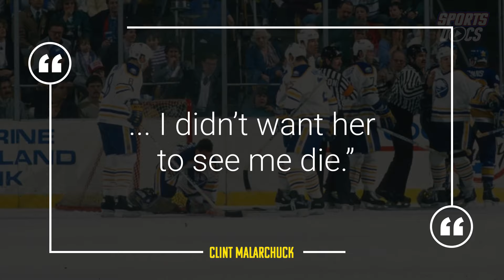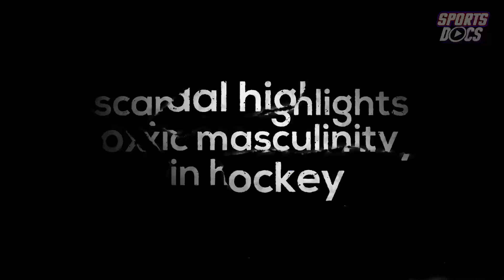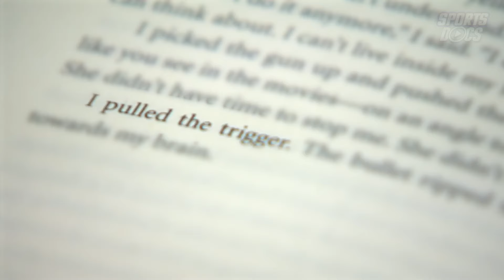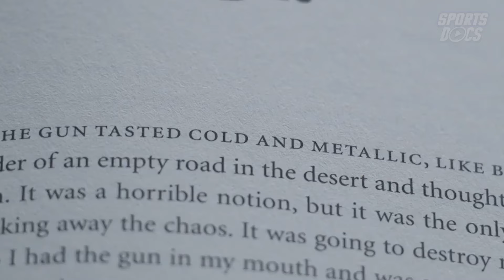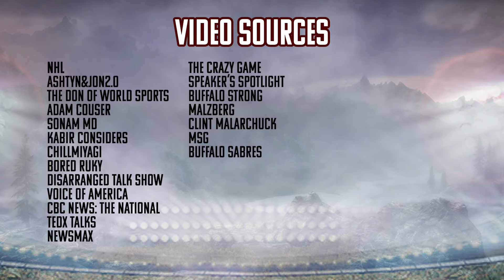How NHL Goalie Clint Malarchuk’s Neck Injury Left Him with a Bullet in his Head | Sports Docs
Clint Malarchuck's on ice injury in the late 80s shocked everyone, but his biggest challenges came after he was healed. How did he overcome his mental struggles to be the inspiring man he is today?

Special thanks to Mike Buckley (Goalie Coach for the LA Kings) for the interview.

00:00 The Incident
01:44 Getting Back on the Horse
02:21 Hockey Culture
03:13 Mental Issues Begin
03:59 Troubled Childhood
04:46 Another Incident in Buffalo
05:15 The Unthinkable
05:37 Survival
06:07 A Diagnosis
06:50 The Calling
07:26 You're Not Alone

MB01YWXMKGO83US